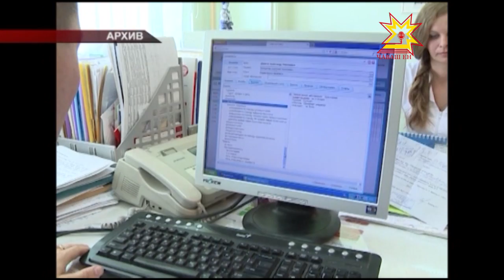Онкодиспансерăн çĕнĕ хирурги корпусĕ уçăлчĕ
Пирĕн республикăра усал шыçăпа вилекенсен йышĕ Раççейри вăтам кăтартуран сахалрах, Атăлçи тăрăхĕнче вара - чи пĕчĕкки. Юлашки 5 çулта усал шыççа малтанхи тапхăртах тупса палăртасси ÿснĕ. Малашне лару-тăру тата та лайăхланмалла. Паян Шупашкарта онкодиспансерăн çĕнĕ хирурги корпусĕ уçăлчĕ.  Малашлăхра вăл регионсен хушшинчи инноваци центрĕ пулĕ.